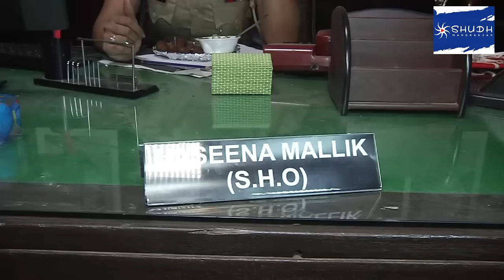Madam Sir Cast of SAB TV Show: Grand Entry of Gulki Joshi, Yuktii, Sonali, Bhavika |Shudh Manoranjan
Meet here the complete cast of Madam Sir Cast of SAB TV's new show. Watch the Grand Entry of Gulki Joshi, Yuktii Kapoor, Sonali Naik, Bhavika Sharma.